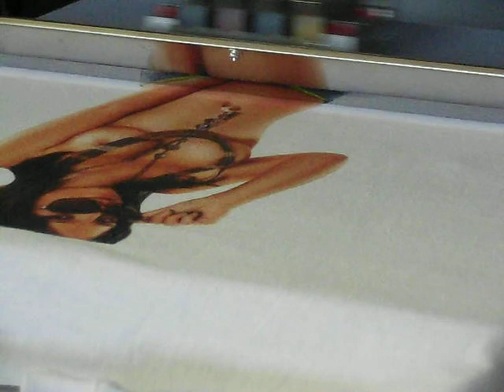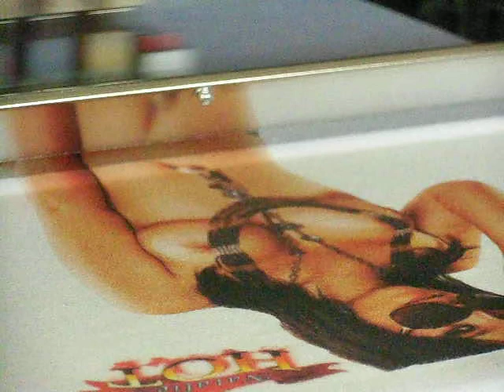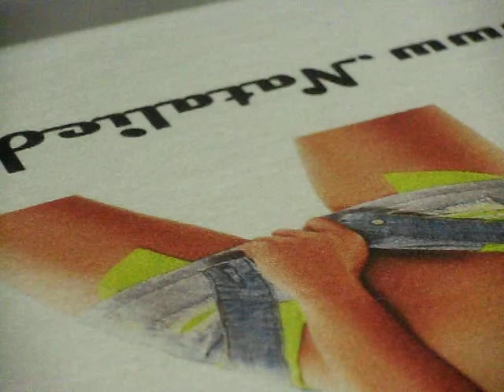Textilwerbung, Rosenheim Stickerei & Textildruck Hoiß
Die Hoiß Stickerei & Textildruck freut sich über jede Ihrer Anfragen, übers Textilien bedrucken, Textilien besticken und das Textilien beflocken.

Unser Angebot für Sie:

Ab 10 Stück fertigen wir für Sie V-Ausschnitt T-Shirt farbig, bedruckt auf Brust und Rücken,
ab á 22,90 € zzgl. MwSt. und (Versand versichert 7,90 €)!

Oder

Ab 10 Stück fertigen wir Standard Rundhals T-Shirts, Farbe schwarz oder farbig bedruckt auf Brust und Rücken,
ab á 18,90 € zzgl. MwSt. und (Versand versichert 7,90 €)!

finden Sie eine riesige Auswahl an T-Shirts, Poloshirts, Sweatshirts, Hemden und Caps und vieles mehr.

In der Hoiß Stickerei & Textildruck werden T-Shirt bedruckt mit ÖkoTex Farben Standard 100 und sind sogar für Kinderbekleidung als unbedenklich eingestuft.

2. Platzierung auswählen auf Shirt, Poloshirt, Sweatshirt, Hemd
    usw.

3. Motiv hochladen und zusammen mit Ihrer Auswahl an uns

Sie erhalten die T-Shirts preiswert und edel ab 10 Stück!

Wir bedrucken für Sie individuelle Abishirt, Abschlußshirt, Schulabschlußshirts, Schulshirt, Polterabendshirt, Jungesellenshirt, Kindershirt, Vereinsshirt, Veranstaltungsshirt, Workwearshirt usw.

Ihre Textilwerbung mit Ihrem Logo, Ihren Werbeslogan, drucken wir mit einem Digitaldruck oder sticken wir auf Textilien Ihrer Wahl nach Ihren individuellen Vorgaben!

Sie bekommen von uns top bedruckte T-Shirts und bestickte T-Shirts, Poloshirts, Sweatshirts, Hemden, Schürzen, Caps, Handtücher, Vereins- und Teamsportbekleidung.

Wir behandeln Ihre Aufträge mit Stickerei und Textildruck stets mit größter Sorgfalt und fair.